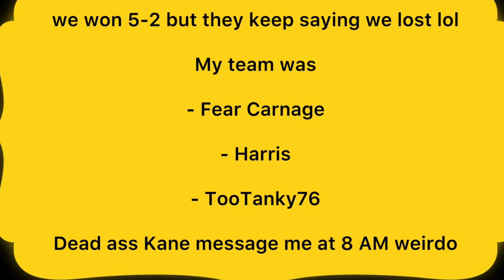Beating KennyStrike Team! 3v3 Ft. Harris and BeamZ! | Fallout 76 PvP